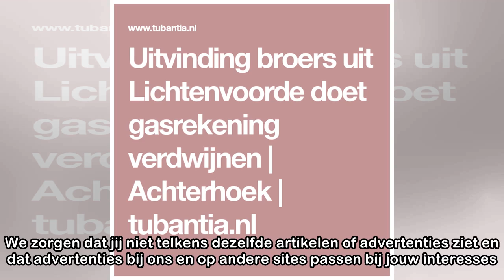tubantia.nl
We zijn verplicht om je te informeren over en jouw toestemming te vragen voor het gebruik van cookies op onze website. Ja, ik accepteer cookies Via cookies verzamelen Tubantia en derde partijen inform...